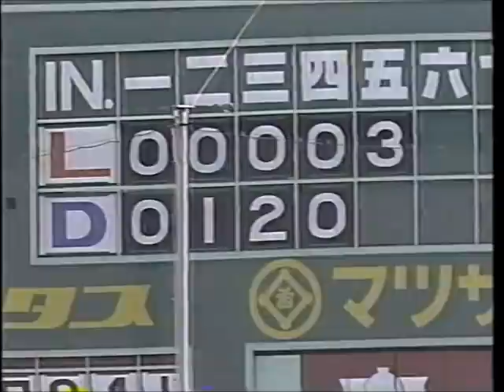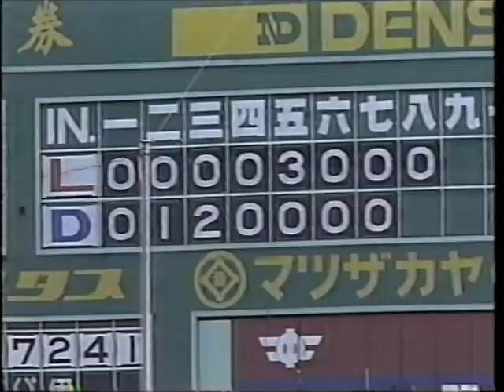棒球影音館 1988 日本一 Game 2 西武 vs. 中日 (郭泰源 vs. 郭源治)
勝投郭源治
敗投郭泰源
郭泰源擊出兩支安打
主播楊楚光  講評張昭雄